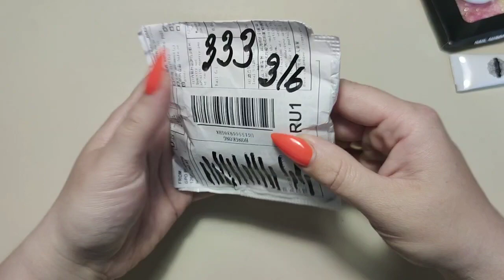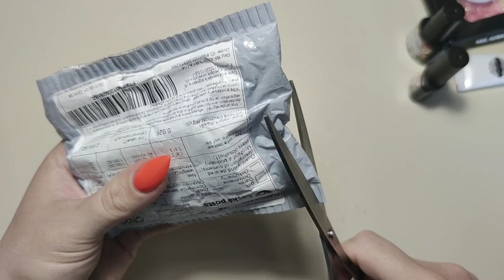Распаковка посылок с алиэкспресс🤦‍♀️Китайские волосы😳Ужас😖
Установи КэшФоБрендс - это бесплатный кэшбэк на всех покупках, никаких карт и прочей чепухи!
Дарю +40% к кэшбэку на 2 недели по моему коду M_820998.

Гель лаки -Aliexpress Эти 141,18 руб. для тебя!
Стразы -Aliexpress Эти 70,59 руб. для тебя!
Ткань -Aliexpress Эти 70,59 руб. для тебя!
полигель -Aliexpress Эти 70,59 руб. для тебя!